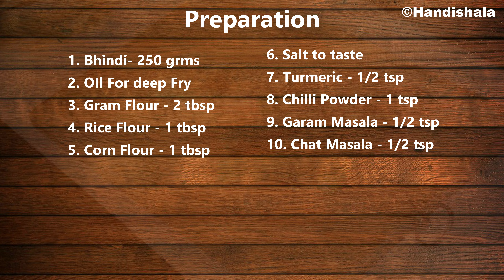ଭେଣ୍ଡି କୁର୍କୁରି | Kurkuri Bhindi Recipe | Bhendi Chips | Crispy Okra | Handishala